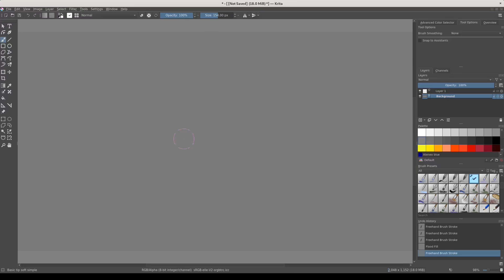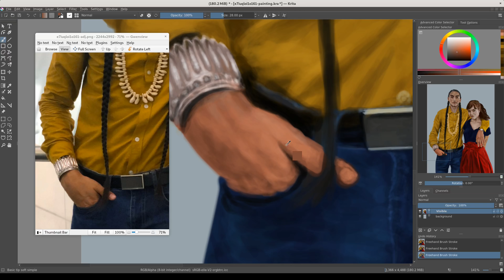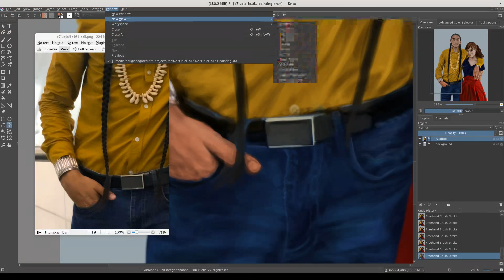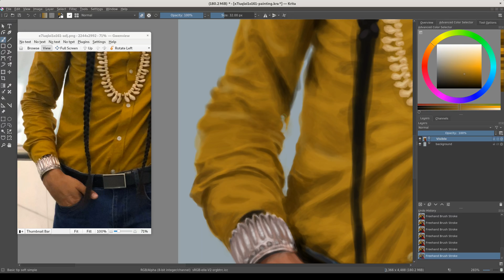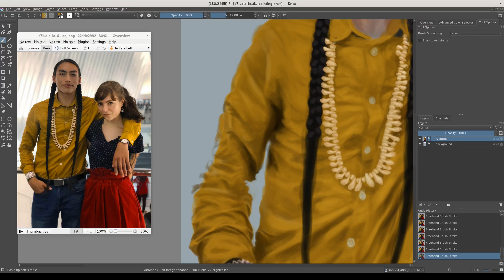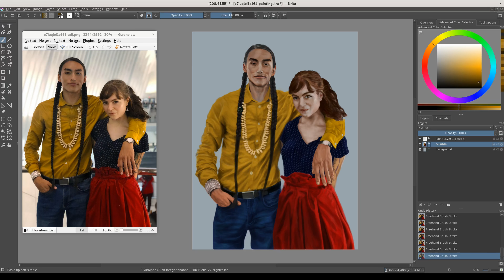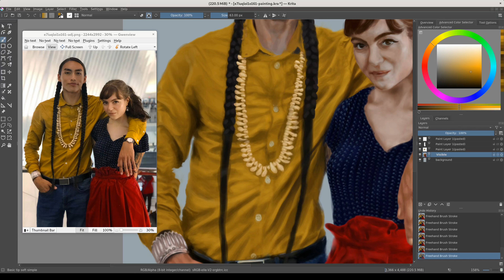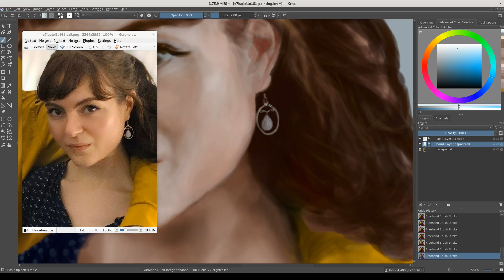Celebration 12 16 20